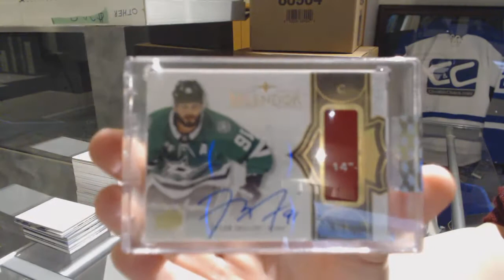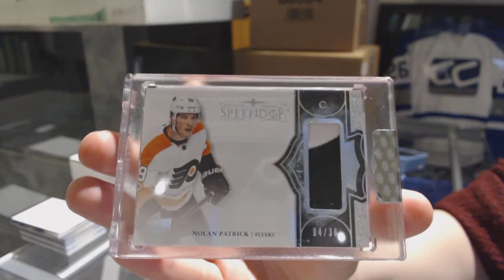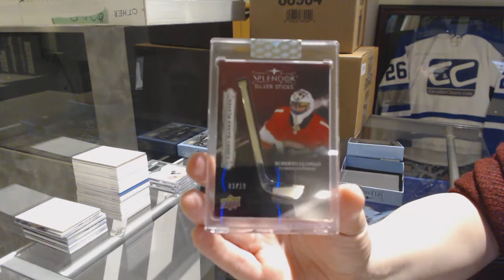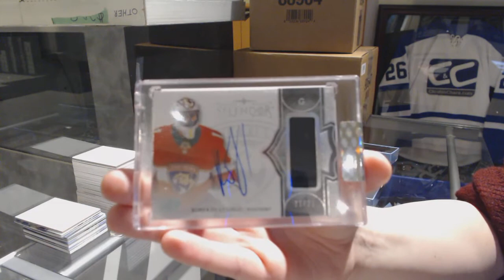17-18 Upper Deck Splendor Hockey 4 Box Break - C&C GB #9289